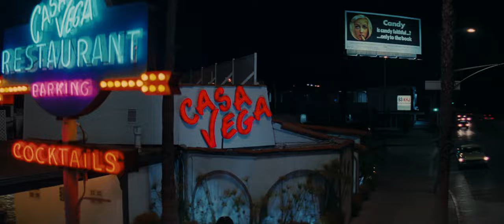The Vega Brothers | Official Trailer (Quentin Tarantino)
Vic and Vincent Vega (Michael Madsen and John Travolta) are back in the 10th film by QuentinTarantino!

Edited by Luís Azevedo